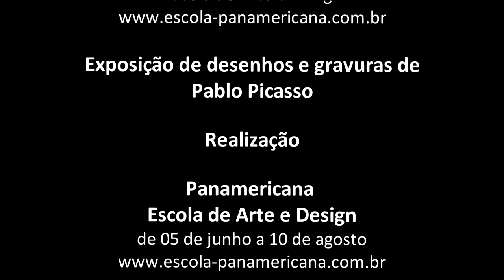Touros e toureiros são a marca dos desenhos de Picasso na Panamericana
Entrevista com Enrique Lipszyc, fundador da Panamericana, sobre a exposição de gravuras e desenhos de Pablo Picasso, que acontece entre 05/06 e 10/08 nas unidades da Groenlândia e Angélica.